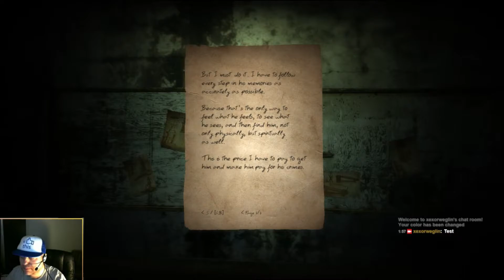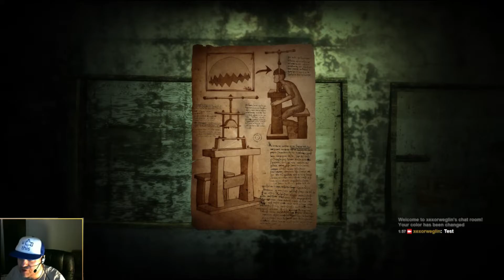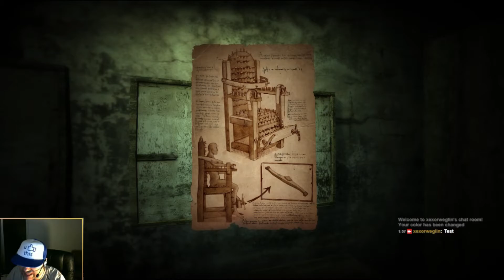The Professor's Retreat | Doorways, Part 4 [Ch 1]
Traveling through another part of the forest, we come across a run-down house with a creepy cellar. Who wouldn't want to go down and check it out?

Doorways is a survival horror game in which nothing is what it seems. With diverse enigmas, changing gameplay and creepy environments, players need to overcome fear itself to get to the end and discover the truth. Visit terrifying places, but without any idea how you got there. Reality is diffused and bleeds into memory and paranoia. What is real? In a nightmare where anything can hurt or even kill, you share the memories of others, unable to distinguish those from your own.

Gameplay is reasonably standard: W, A, S, and D for movement, with Space to jump, Left Ctrl to crouch, and Left Shift to slow down (your default speed is running). LMB interacts and pushes objects, while RMB pulls objects (such as rocks).

Can mysteries be solved while gripped by your deepest fears? Without knowing where they lead, each gate entered presents a new environment and challenges, every threshold a different world. A heavy sense of tension hangs in the air. Will I survive and reach the end or crack under the pressure of problem solving while in the grip of fear? Let's stream Doorways and see!